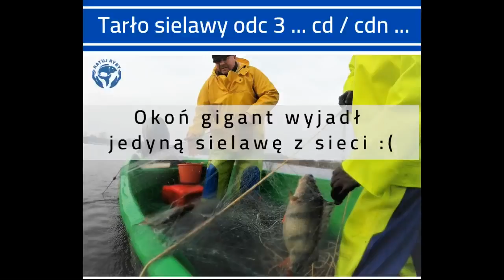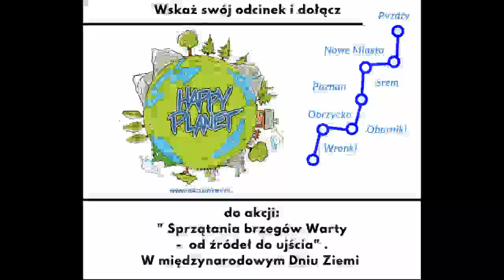Okoń gigant zjadł sielawę z sieci. Odc 3 - " Tarło Sielawy "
Witajcie. Dla Was kolejny odcinek o sielawie, i nie tylko. ;)
Dla zainteresowanych podaję nr konta: 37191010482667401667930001 , który jeszcze jest niezależnym kontem. W niedługim czasie podam również poprzez Patronite.
Dziękuję za łąpki, zainteersowanie, dzielenie się wiedzą oraz chęć działań i pomocy.